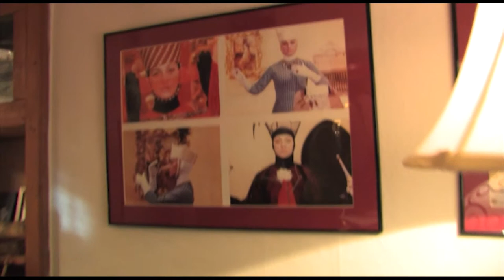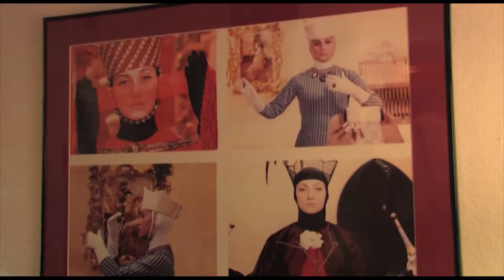მანანა სურმავა - სოფიკო ჭიაურელის სახლი. (Манана Сурмава)